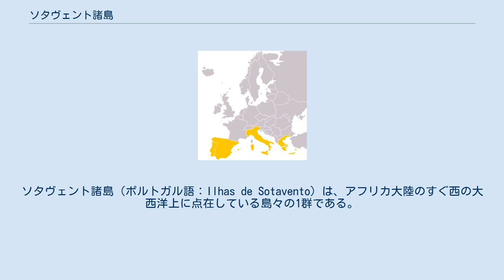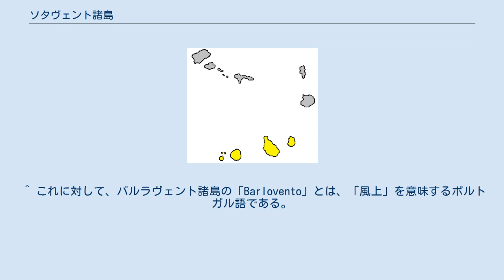ソタヴェント諸島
ソタヴェント諸島（ポルトガル語：Ilhas de Sotavento）は、アフリカ大陸のすぐ西の大西洋上に点在している島々の1群である。
 カーボベルデの地図。
黄色の部分がソタヴェント諸島。
なお、灰色の部分はバルラヴェント諸島である。
 ソタヴェント諸島はカーボベルデに属しており、カーボベルデの領土の南半分を構成している。
15世紀頃からポルトガルが植民を開始した島々であり、名称に「風下」を意味するポルトガル語である「Sotavento」と付けられている 。
 ソタヴェント諸島を構成する主要な島としては、カーボベルデの首都が置かれている同国最大の島であるサンティアゴ島に加えて、「火炎」を意味する「fogo」と付けられた活火山を要するフォゴ島があり、この他にブラヴァ島とマイオ島が挙げられる。
これらの島々は、農業を主要な産業としている。
ただし、フォゴ山を要するフォゴ島は、観光業も盛んになってきている。
また、マイオ島は農業も行われているものの、製塩業の方が盛んである。
なお、以上の島以外にも、グランデ島、シマ島、レイ島などの小さな島々が存在する。
 ^ これに対して、バルラヴェント諸島の「Barlovento」とは、「風上」を意味するポルトガル語である。